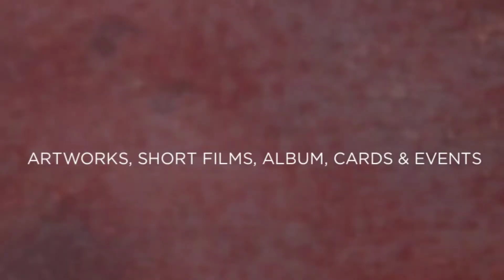YES, THIS ART IS FROM AN OLD BUS... (TRAILER ABOUT "THE GHOST BUS" EXPERIENCE)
TRAILER About "The Ghost Bus" project, by ROBERTO ALBORGHETTI, BARTONS PLC, ACT GROUP. An epic voyage and a visual adventure in the Land of Robin Hood. Special events on March 27th, 2015, from 7,00 pm, at Bartons Plc, High Road, Chilwell-Nottingham, United Kingdom.
Soundtrack: Reciprocity Excalibur by Audiomachine.